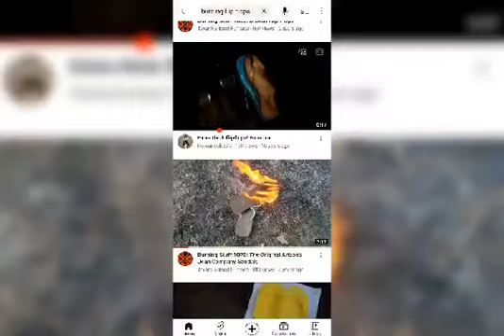I'M Burning My Stinking Sneakers 🔥🔥🔥🔥🔥🔥🔥🔥🔥🔥🔥🔥🔥🔥🔥🔥🔥🔥🔥🔥🔥🔥🔥🔥🔥🔥🔥🔥🔥🔥🔥🔥🔥🔥🔥🔥🔥🔥🔥🔥🔥🔥🔥🔥🔥🔥🔥🔥🔥🔥🔥🔥🔥🔥🔥🔥🔥🔥🔥🔥🔥🔥🔥🔥🔥🔥🔥